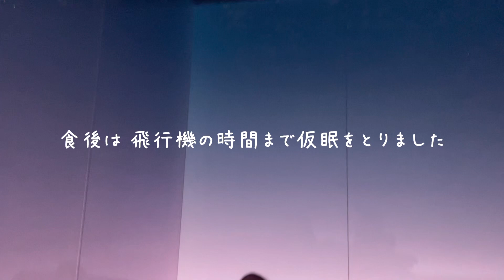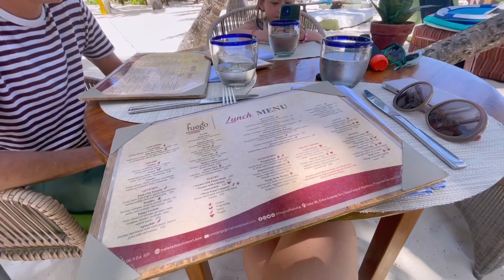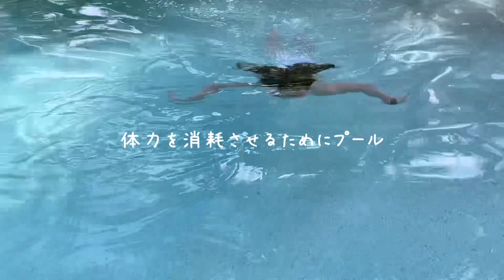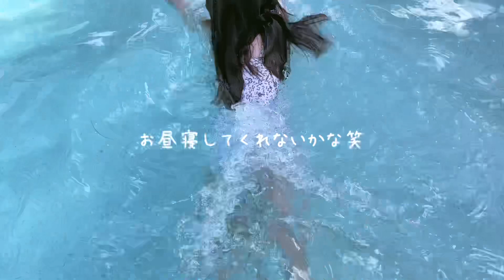【プラヤデルカルメン】カンクンから車で1時間！プラヤデルカルメンに行ってきたよ☻ / Playa del Carmen Vlog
トリリンガルあなちゃん7歳です。

今年の春休みは、メキシコ・プラヤデルカルメン＆トゥルムに行ってきました。
プラヤデルカルメンに住んでいる親戚たちとも遊んできました。

今回の動画は、プラヤデルカルメンの旅Vlogです。トゥルムの動画はまた別動画にします。

✶関連動画✶
【春休み】今年は〇〇旅行！/ Where to go on spring break?/トリリンガル日本語レベル